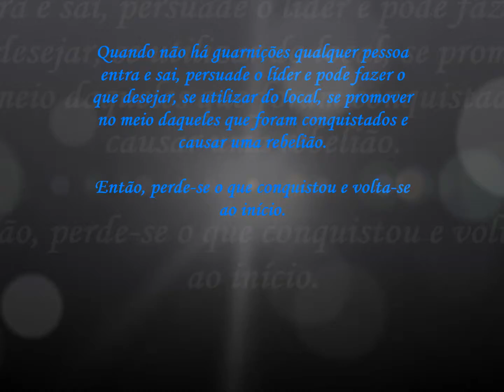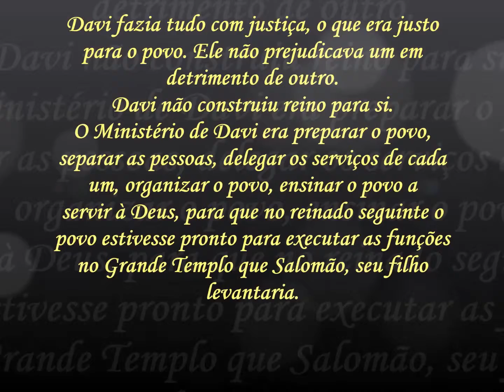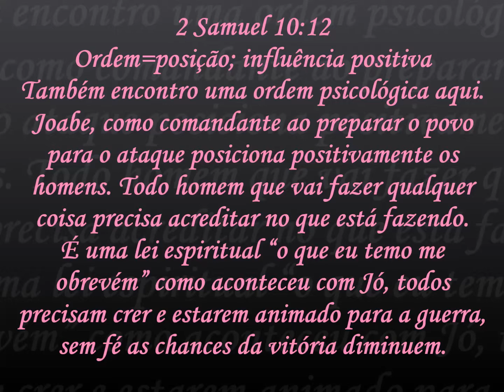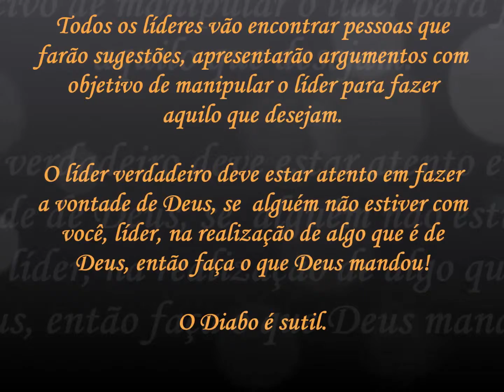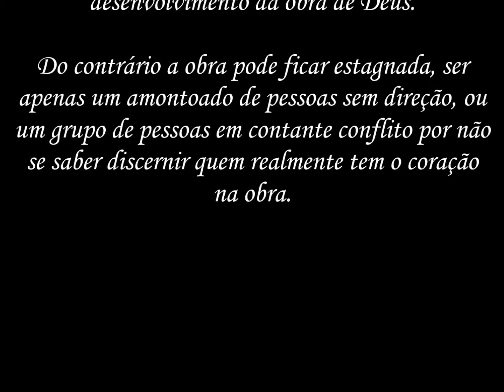As 7 Colunas do lider ungido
Aprendendo com Davi: Um homem segundo o coração de Deus.
Esta apresentação foi a base para uma pregação, por Simone Martins em 2014 na Assembléia de Deus Shalom Adonai.